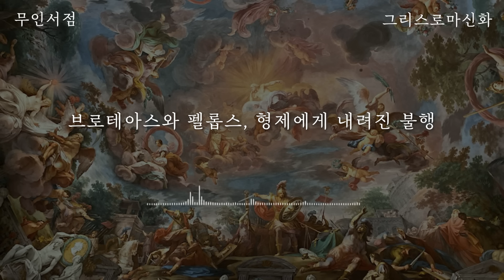그리스 로마 신화ㅣ신을 조롱한 여인의 결말🌙 책 읽어주는 여자 📖 수면오디오북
📖 책정보
  제목 : 그리스 로마 신화

📍 목차
  00:10 들어가기에 앞서
  00:43 여신의 저주를 받고 사슴이 된 악타이온
  17:00 영원히 눈물을 흘리는 바위가 되는 형벌
  32:00 브로테아스와 펠롭스, 형제에게 내려진 불행